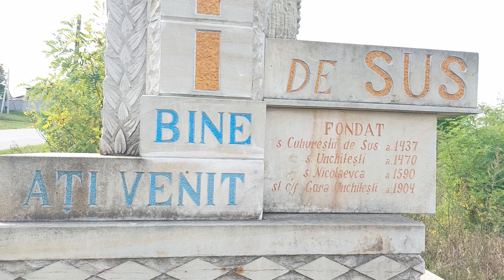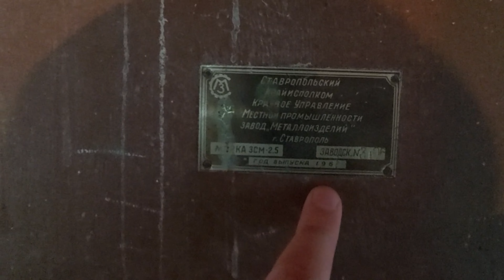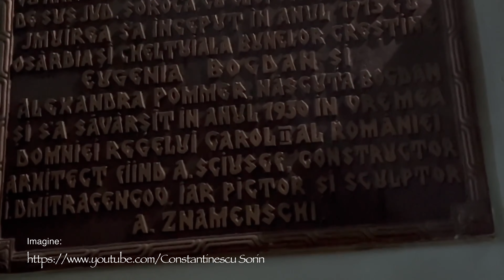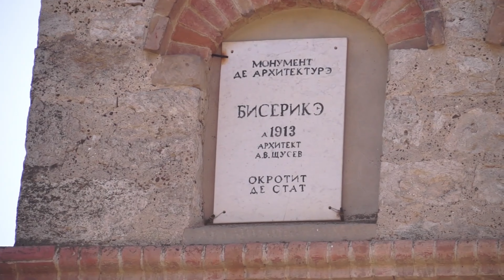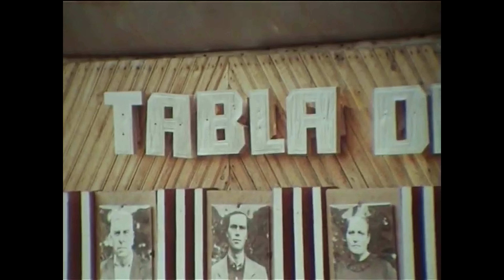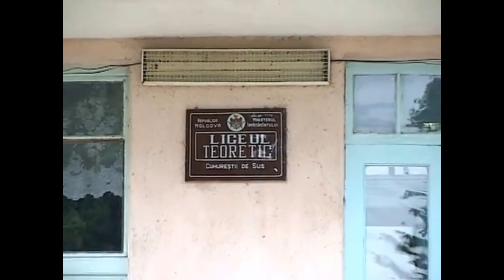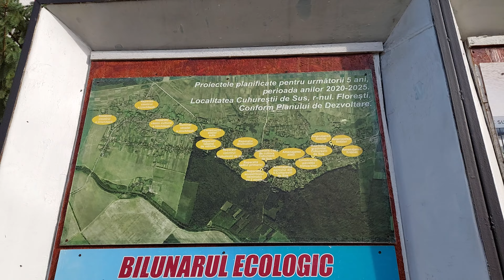Satul meu, CUHUREȘTII DE SUS